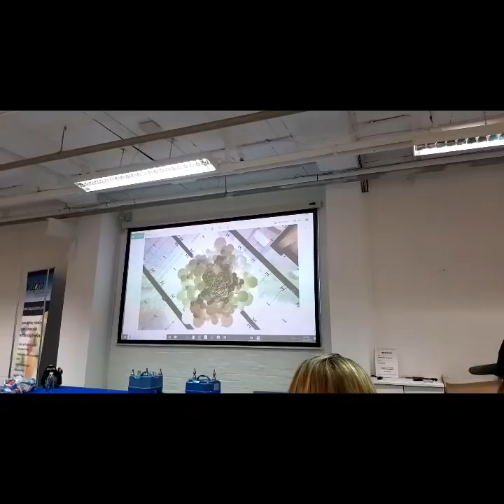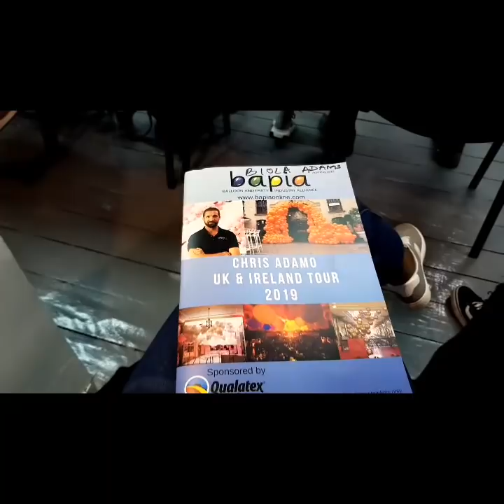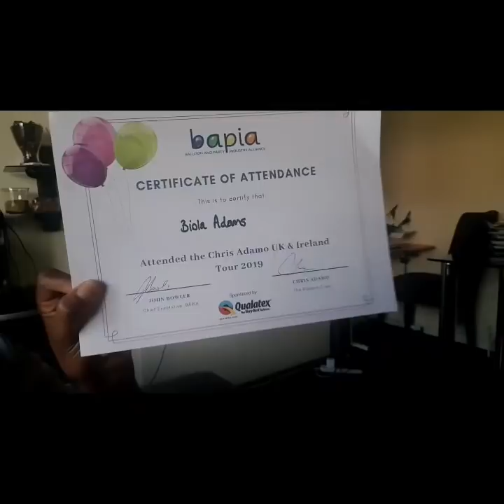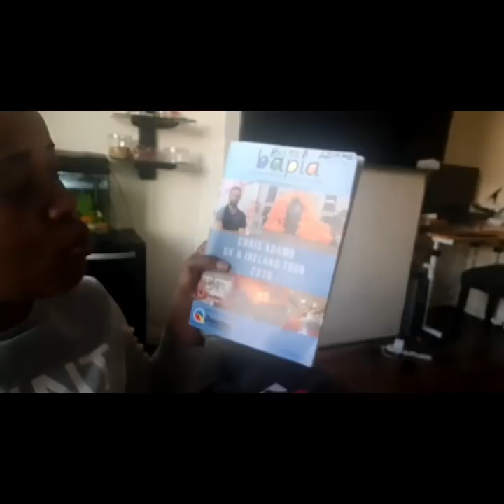BALLOON DECOR TRAINING| BAPIAUK| CHRIS ADAMO UK TOUR| MY REVIEW| LEARNING FROM THE BEST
It was a fun day of learning so much

lets talk